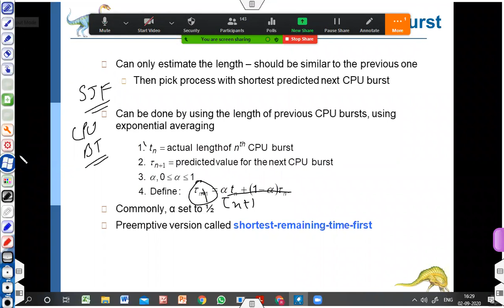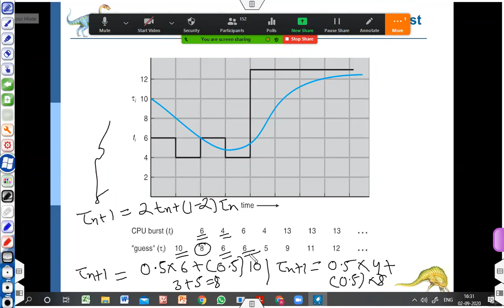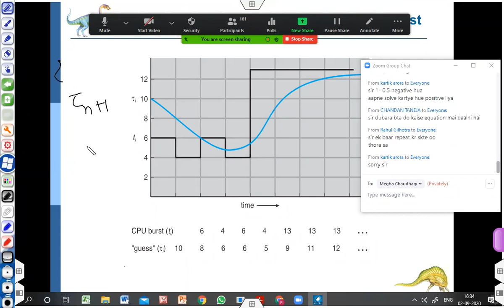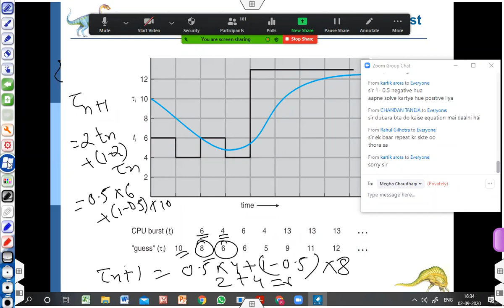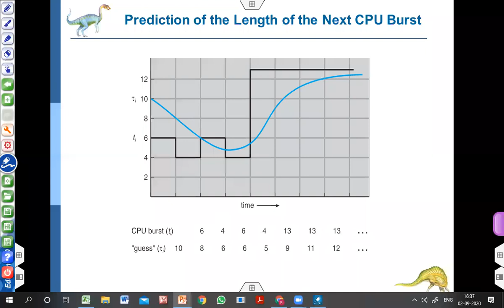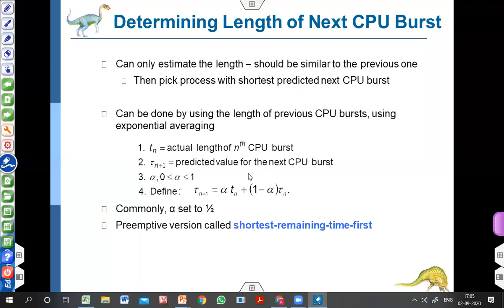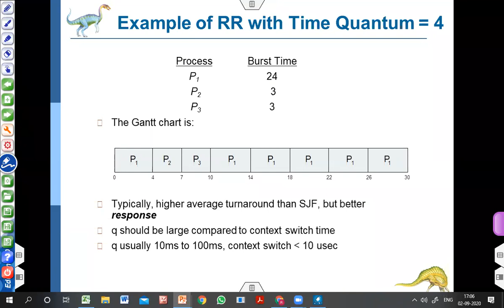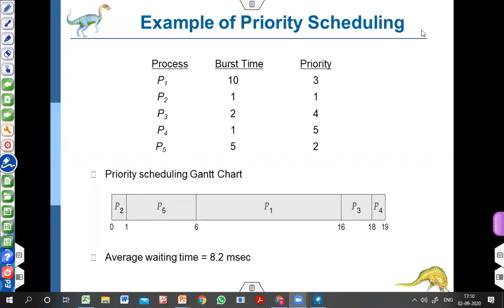cpu scheduling algorithms-2